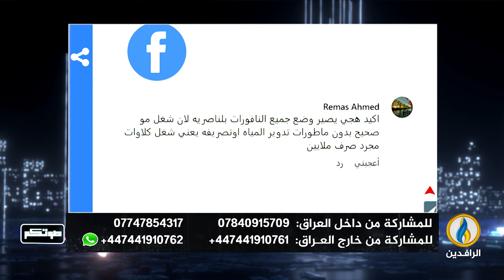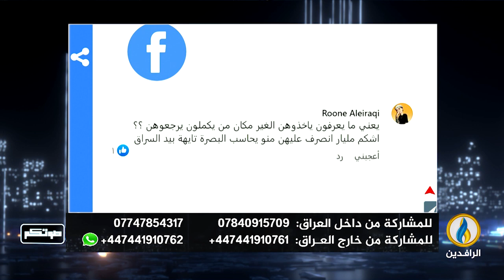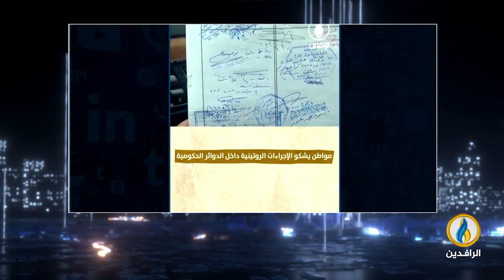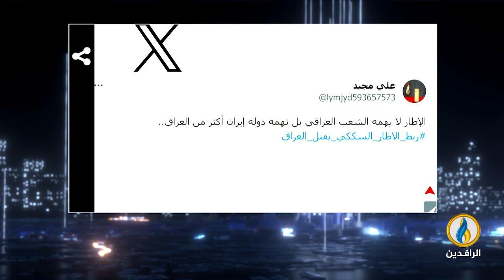صوتكم | 2- 9- 2023